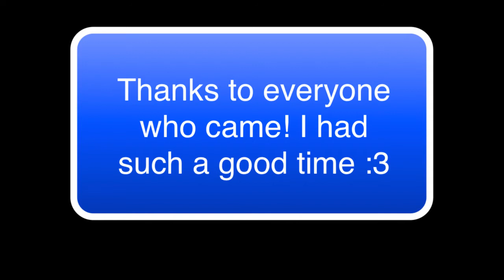Animal Jam- 100 followers party! Thanks for coming!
Thanks so much ahhhhhhhhhhhhhhhhh